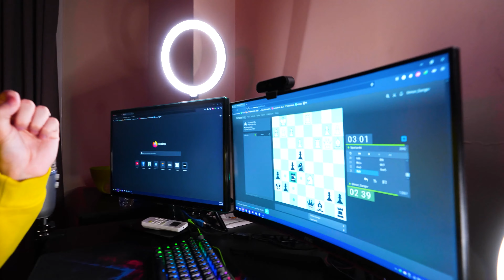24 ORE facendo il CONTRARIO Sfida !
Oggi abbiamo deciso di sperimentare e trascorrere l'intera giornata - viceversa! Si è rivelato un sacco di sfide divertenti!